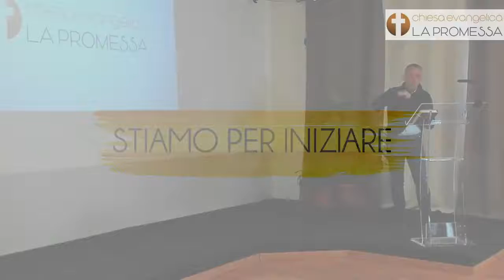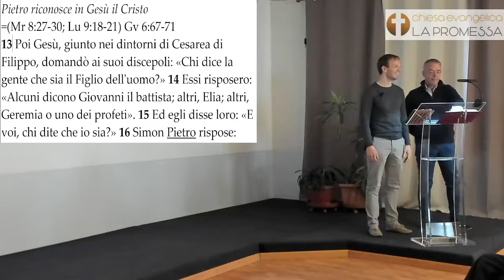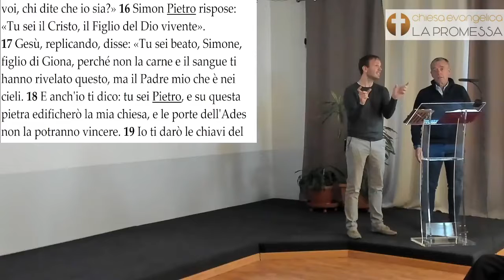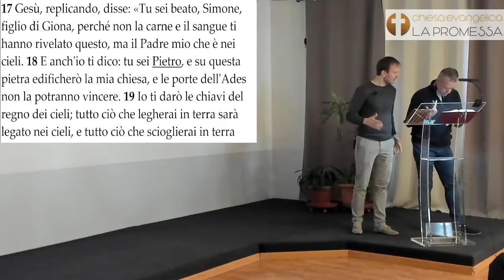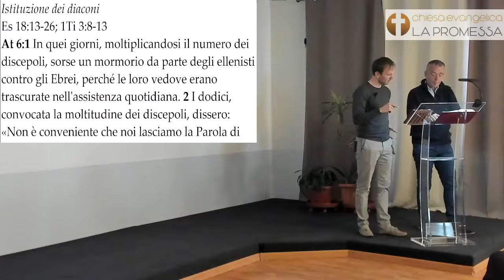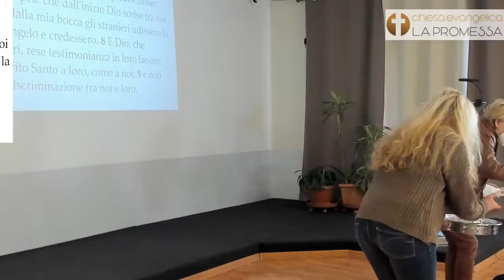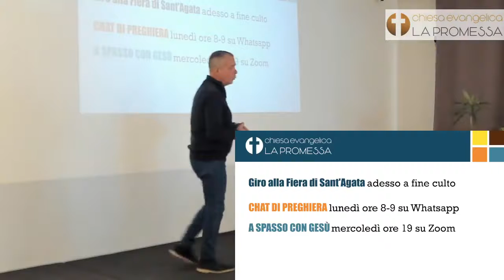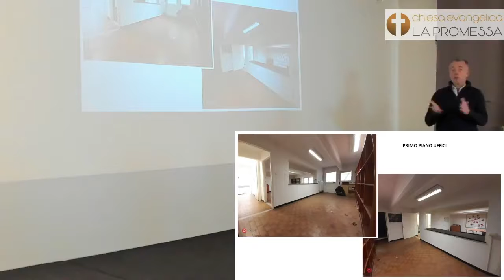10/04/2022 S. Pietro apre le porte del paradiso con Tony Tyshchenko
Atti 10:34-35 Allora Pietro, cominciando a parlare, disse: "In verità comprendo che Dio non ha riguardi personali, ma che in qualunque nazione chi lo teme e opera giustamente gli è gradito".
Gesù ci apre la porta per andare verso di lui e si rivela a gente comune come Pietro per portare il vangelo a tutto il mondo